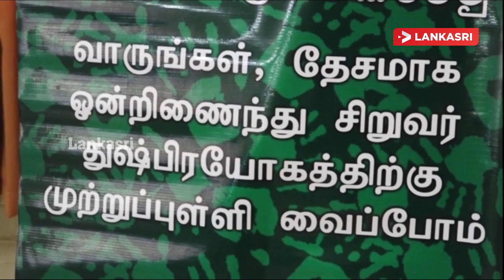அபிவிருத்தி திட்டத்திற்கு ஒத்துழைத்த அரச உயர் அதிகாரிகளை பாராட்டும் நிகழ்வு